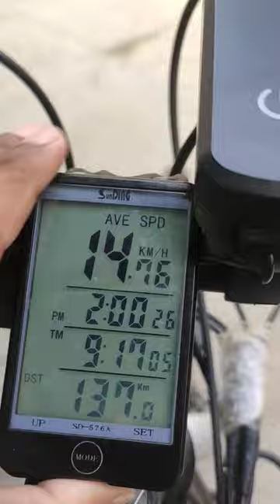Cool Bicycle speedometer#shorts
Bicycle speedometer

buy link
Take a look at this Linist Bicycle Speedometer Wired Computer Stopwatch Odometer with LCD Back light Screen Wired Cyclocomputer on Flipkart